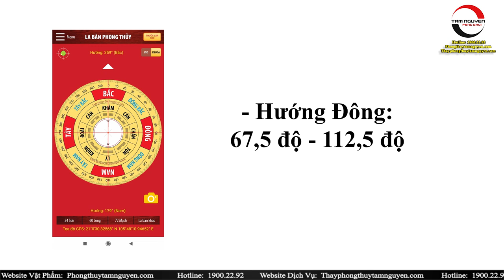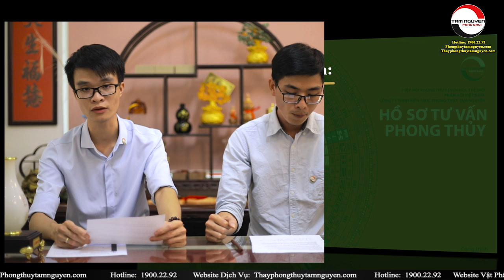Tư Vấn Xây Dựng Sửa Chữa Nhà Đúng Phong Thủy Năm 2020 | PTTN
Tư Vấn Xây Dựng Sửa Chữa Nhà Đúng Phong Thủy Năm 2020 | PTTN ▶ GỌI NGAY ĐỂ ĐƯỢC TƯ VẤN :  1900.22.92
▶ GỌI NGAY ĐỂ ĐƯỢC TƯ VẤN :  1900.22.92
▶  Web Dịch Vụ Tư Vấn PhongThủy: thayphongthuytamnguyen.com
▶ Website Vật Phẩm Phong Thủy:  Phongthuytamnguyen.com

1. Tư vấn phong thủy nhà cửa, văn phòng, công ty - Bao gồm lập hồ sơ thiết kế kiến trúc
2. Tư vấn phong thủy nhà máy, quy hoạch khu đô thị
3. Tư vấn Phong thủy nhà thờ, đình, chùa, miếu, phủ
4. Tư vấn Tứ trụ, bát tự, Tử vi
5. Dịch vụ đặt tên công ty, tên thương hiệu, Logo nhận diện thương hiệu
6. Cung cấp Vật phẩm phong thủy, pháp khí phong thủy, Nguyên liệu - vật tư sản xuất - chế tác Vật phẩm phong thủy.
7. Dịch vụ xem ngày cưới hỏi, khai trương, ký hợp đồng.
8. Dịch vụ khai quang, điểm cốt, nạp khí cho vật phẩm phong thủy
9. Đào tạo Phong thủy, Tứ trụ, Dịch học, Tử vi, Tướng học
Xem thêm những nội dung hay:
▶XEM NGÀY SỬA NHÀ, CHỌN NGÀY TỐT SỬA CHỮA NHÀ THEO TUỔI